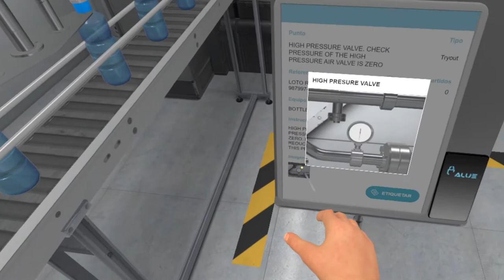DIGITAL LOTO Virtual Reality Training Module - Value Hybrid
Value Hybrid’s Digital LOTO processes are an innovative step in the digitalization of LOTO processes. Traditionally, LOTO processes have always used mechanical padlocks and lock boxes, and these elements disappear when introducing our Suite Value Safety. It is true that Value Hybrid’s digitalization, through the use of electronic hardware and mobile apps, is
a guided process for the user.

Nevertheless, the fact that they have to face energy sources blockings
with innovative and new elements, makes virtual reality trainings a necessity for clients: science has proven that we humans learn better and faster when the lectures being studied are taught by realistic
simulations of situations.